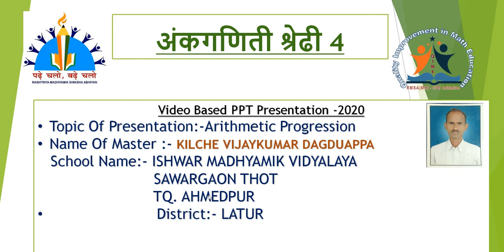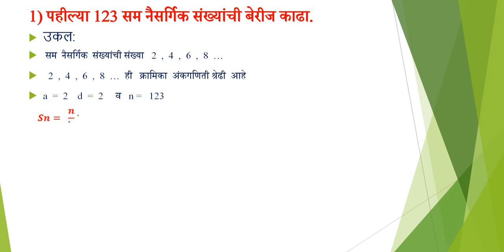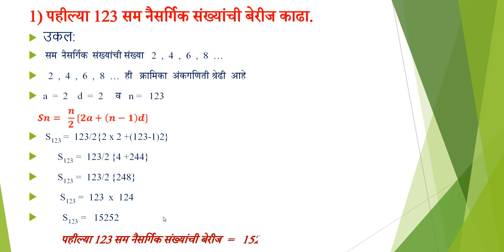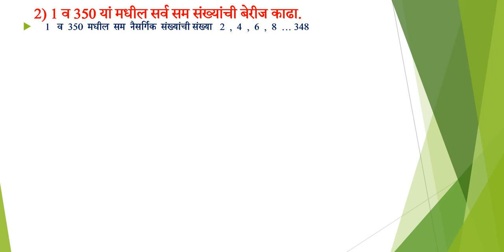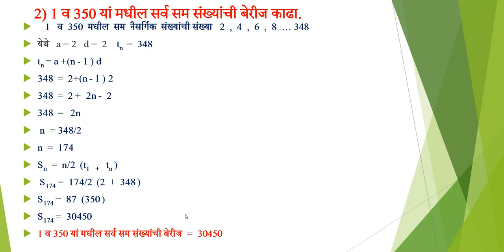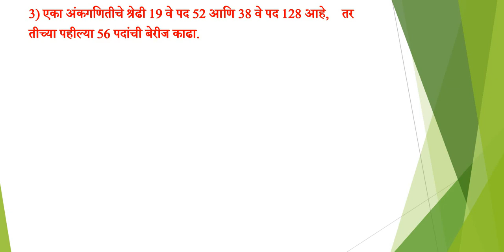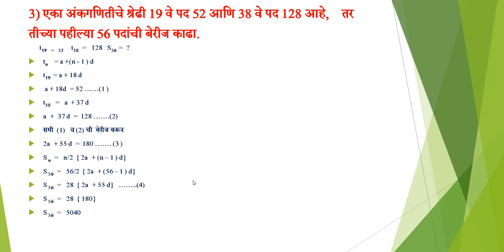Arithmetic progression part 4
hi i am kilche vijaykumar  practice examples on AP